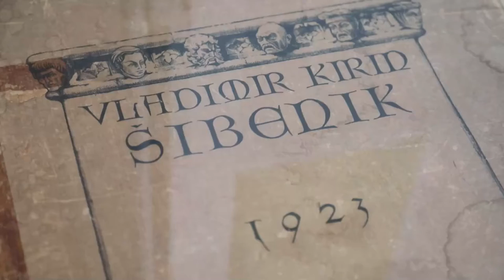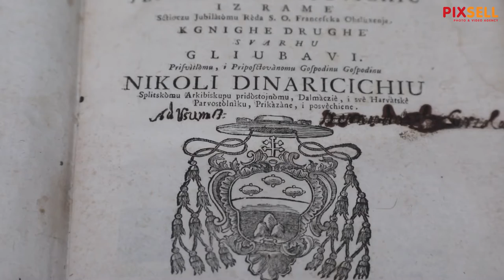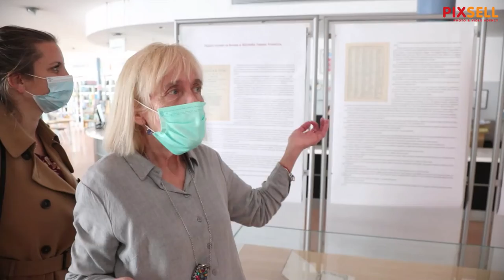Izložba povodom 100 godina Gradske knjižnice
Povodom proslave 100 godina šibenske gradske knjižnice Juraj Šizgorić, u prizemlju je otvorena izložba dijela vrijedne građe iz fonda Knjižnice, knjiga, grafika, karata i crteža Vladimira Kirina.